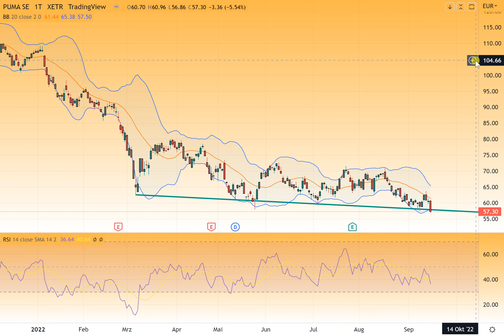DAX40 – Ein wenig Hoffnung bleibt…